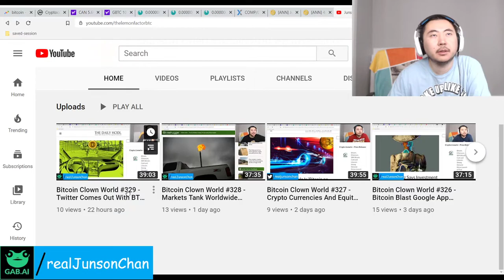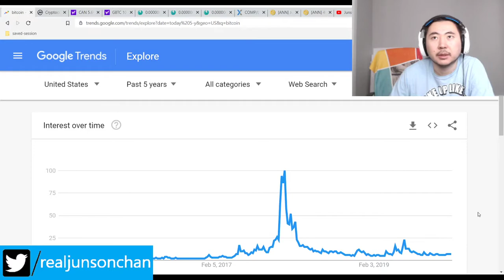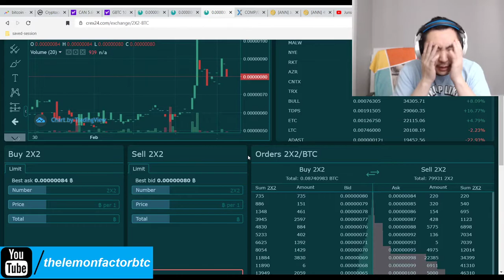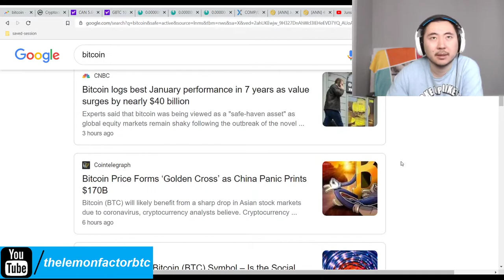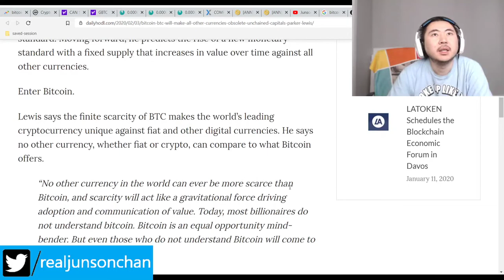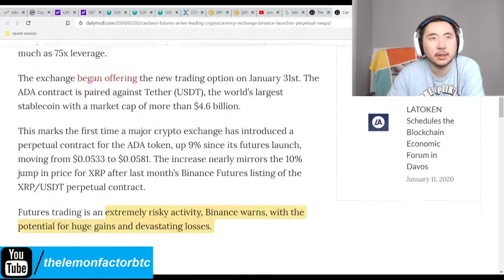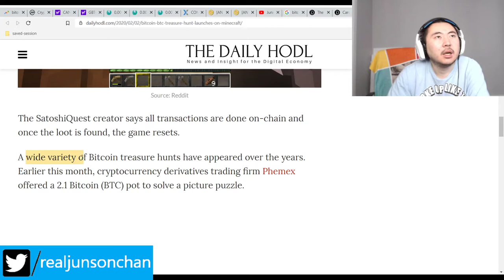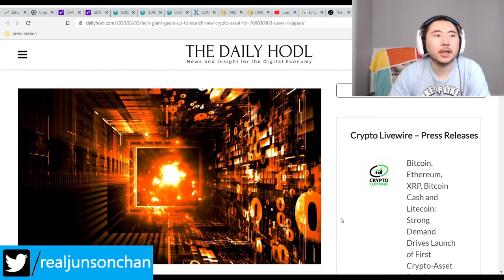Bitcoin Clown World #330 - Crypto Currencies Drop A Little After Stock Markets Recover A Bit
It didn't occur to me that Asian investors that are dumping in the Chinese and East Asian markets are parking their money in crypto and European/American assets and securities. Right now money is flowing around to avoid the coronavirus still but it does seem like people are getting over the fear of it, which is good.

Bitcoin Mining Altcoins (Proof Of) staked:

404 Coin - 404% APR
2x2 Coin 1% APR Daily Forever